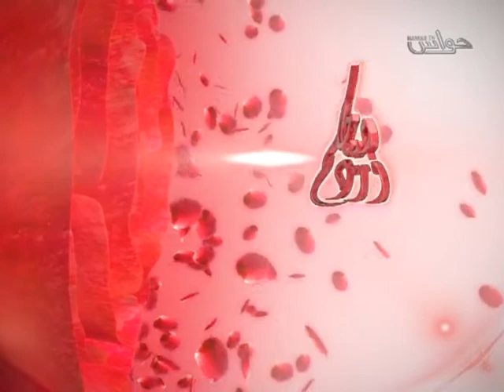نصائح حول العناية بالبشرة في شهر رمضان -- عيادة كايا للبشرة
عيادة كايا للبشرة تقدم لكن أفضل النصائح للعناية بالبشرة خلال شهر رمضان المبارك. اعرفن كيف يؤثر الصيام على بشرتكن وماينبغي القيام به للمحافظة على جمالها ونضارتها. لحجز موعد، يرجى التسجيل على الموقع التالي